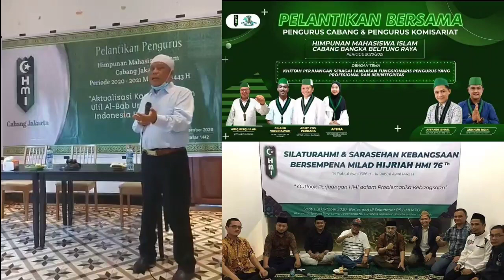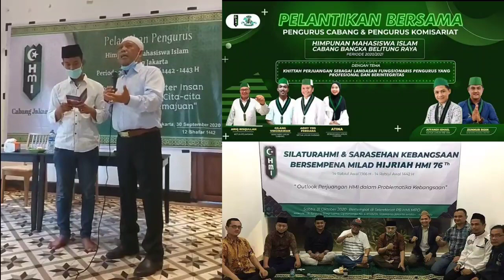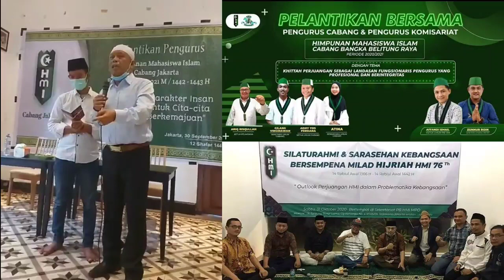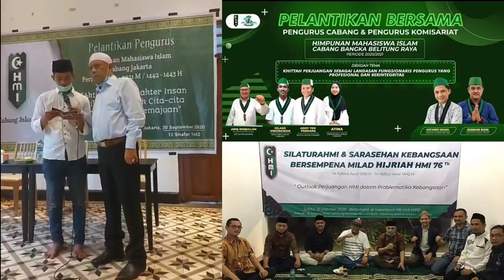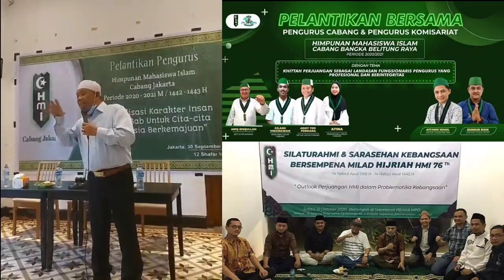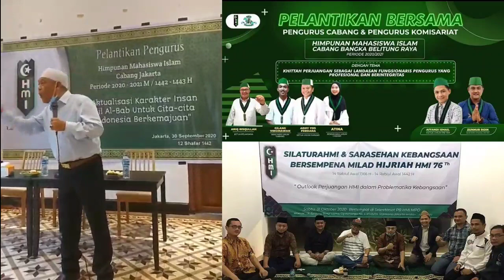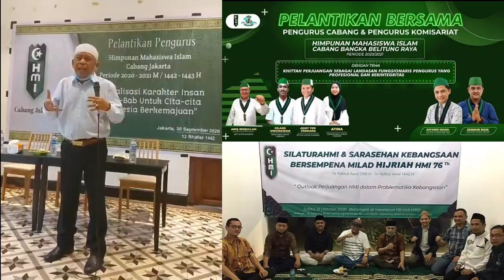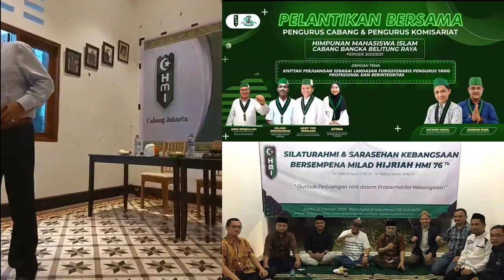Sambutan Prof. Eggi Dalam Acara Pelantikan Pengurus Cabang HMI MPO Jakarta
Allah Subhanahu Wa Ta'ala berfirman:

يٰۤـاَيُّهَا الَّذِيْنَ اٰمَنُوْۤا اِنْ تَـنْصُرُوا اللّٰهَ يَنْصُرْكُمْ وَيُثَبِّتْ اَقْدَا مَكُمْ
yaaa ayyuhallaziina aamanuuu ing tangshurulloha yangshurkum wa yusabbit aqdaamakum

"Wahai orang-orang yang beriman! Jika kamu menolong (agama) Allah, niscaya Dia akan menolongmu dan meneguhkan kedudukanmu."
(QS. Muhammad 47: Ayat 7)

وَا لَّذِيْنَ كَفَرُوْا فَتَعْسًا لَّهُمْ وَاَ ضَلَّ اَعْمَا لَهُمْ
wallaziina kafaruu fa ta'sal lahum wa adholla a'maalahum

"Dan orang-orang yang kafir, maka celakalah mereka, dan Allah menghapus segala amalnya."
(QS. Muhammad 47: Ayat 8)